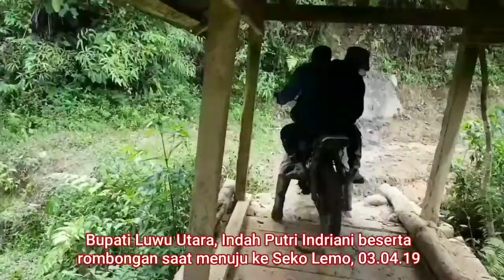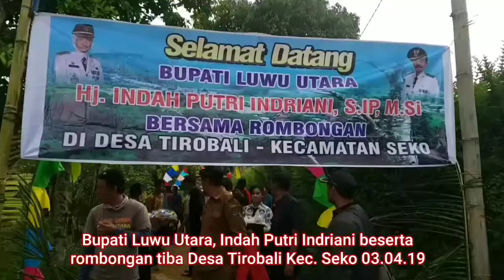Indah Berkunjung ke Seko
SULSELSATU.com - Bupati Luwu Utara, Indah Putri Indriani saat berkunjung ke Desa Tirobali Kec. Seko pada Rabu, (03/04/2019).